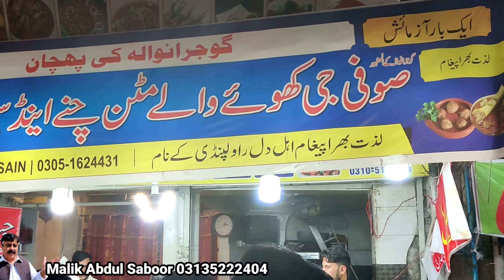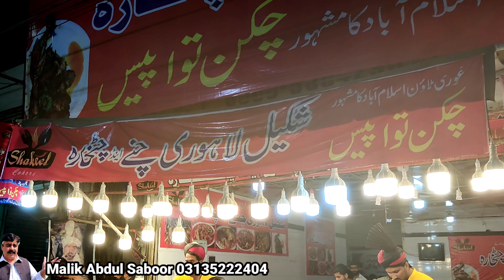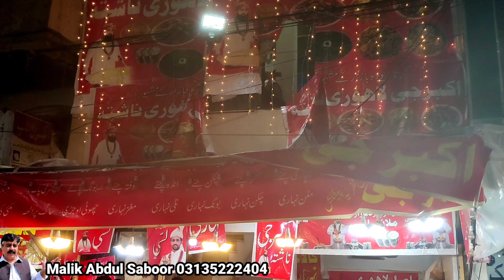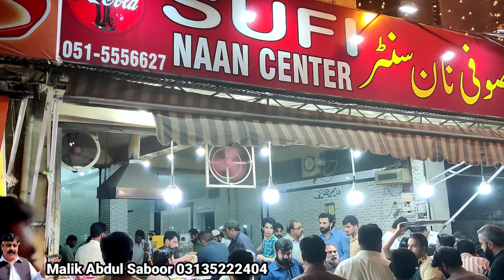kartarpura | Rawalpindi kartarpura food street | Ramadan2022 best place for sehri